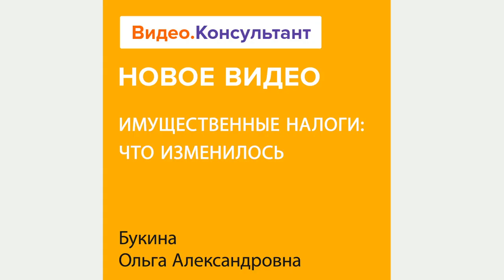Имущественные налоги: что изменилось в 2024 году | Смотрите семинар на Видео.Консультант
Тема лекции – нововведения в правилах уплаты налога на имущество, транспортного и земельного налога. Лектор расскажет, как скорректировали объекты налогообложения, ставки налога и сроки сдачи документов в налоговую инспекцию. Пояснит, что нового произошло в порядке взаимодействия инспекторов и налогоплательщиков.
Лектор: Букина Ольга Александровна, практикующий аудитор, налоговый консультант, член учебно-методического совета Палаты налоговых консультантов, преподаватель, кандидат экономических наук.